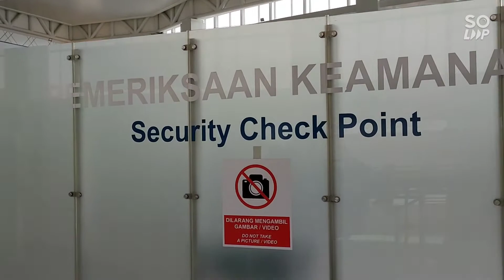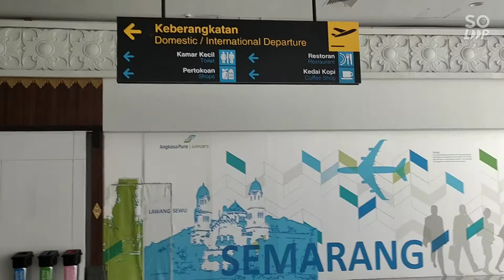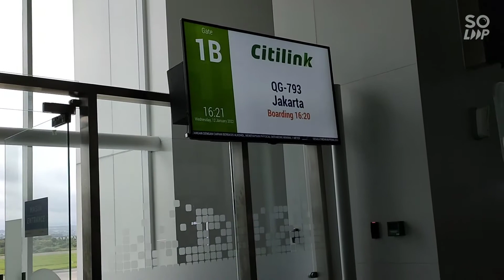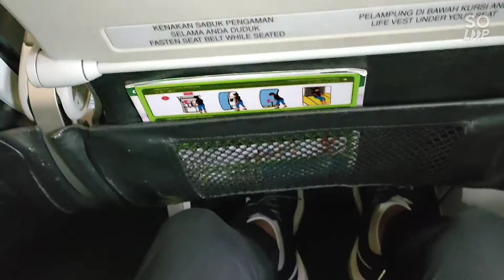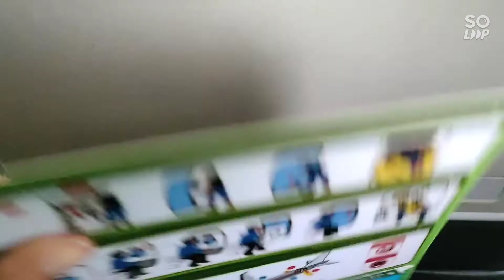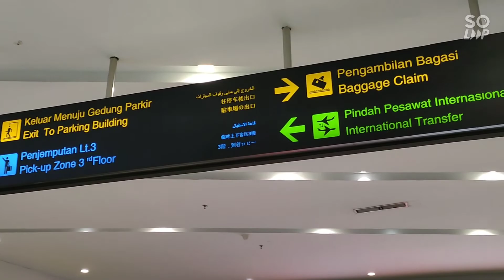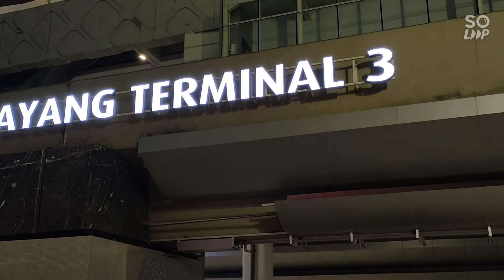Citilink A320-200 semarang ke jakarta